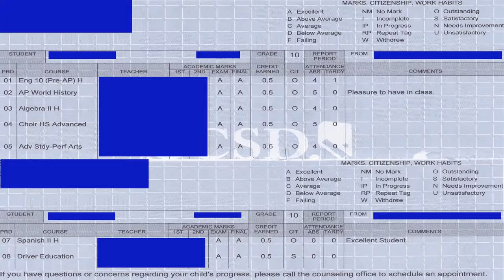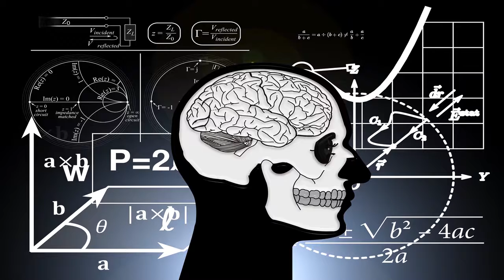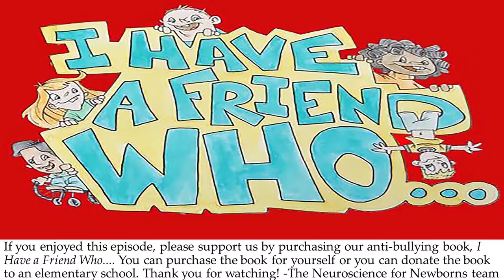Discipling Your Child Pt. 2